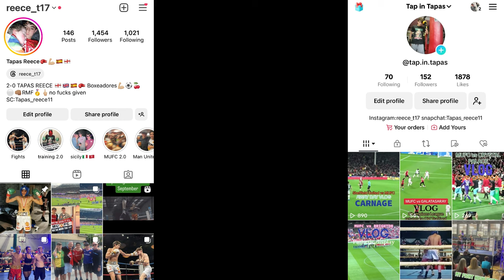Nottingham Forest vs Manchester United vlog|DREADFUL